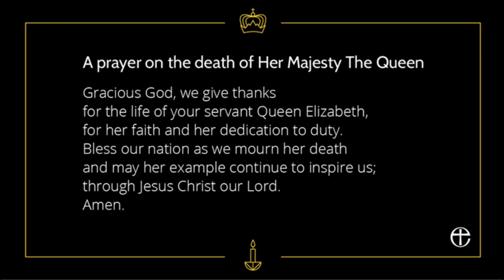Remembering the Queen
Short reflection and prayer to help schools mourn the passing of Queen Elizabeth II